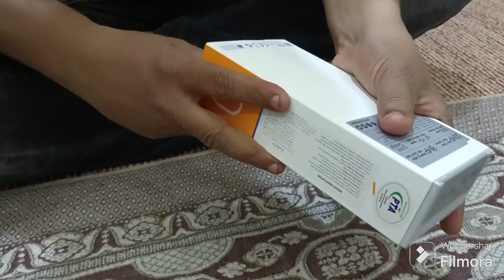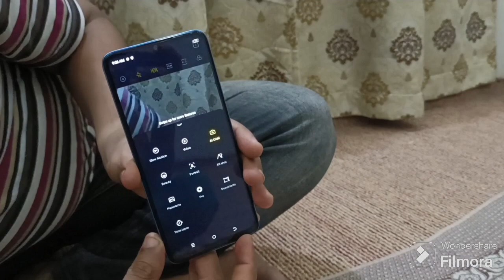Techno Spark 10 8gb Ram 128gb Memory/ iPhone style camera /5000Mah battery /50Mp camera/smart phone